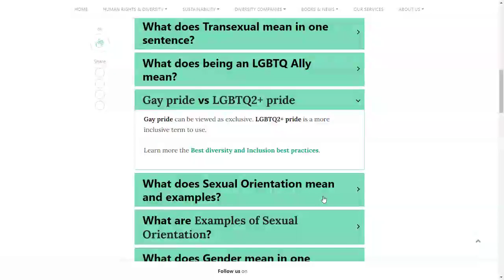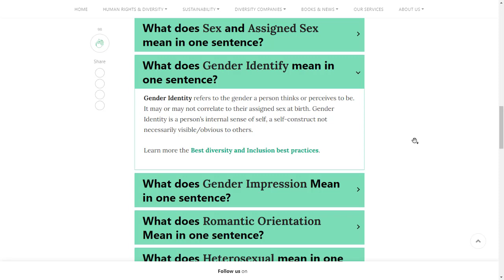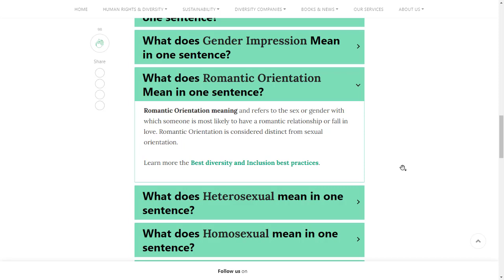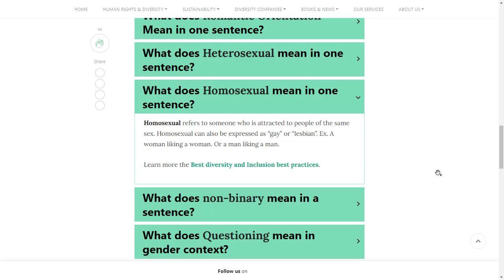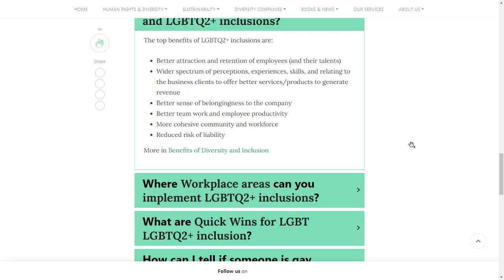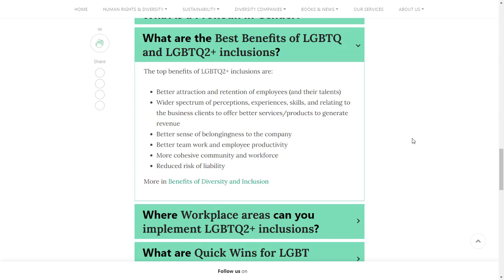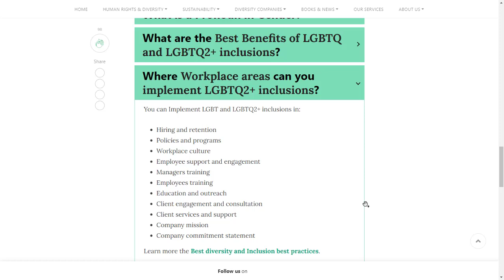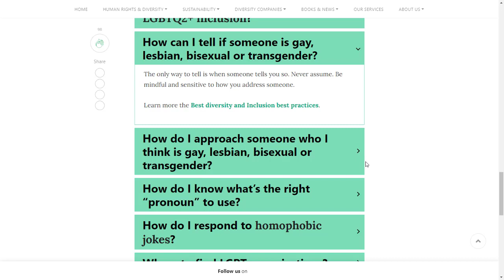What is a LGBTQ Ally? How to be an LGBTQ Ally?